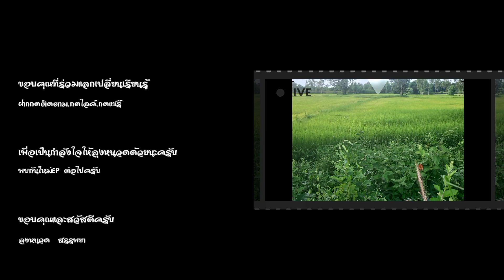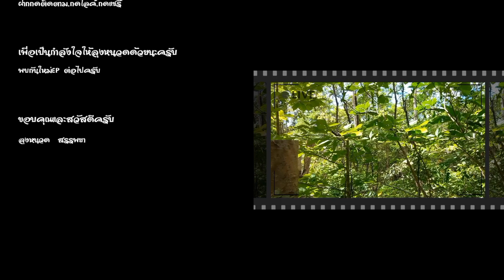EP. 66 หนอนตายหยาก Stemona collinsae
ยาสมุนไพรพื้นบ้านจังหวัดอุบลราชธานี  ใช้ ราก ต้มน้ำดื่ม ถ่ายพยาธิตัวจี๊ด นำรากผสมกับหญ้าหวายนาและชะอม ต้มน้ำดื่ม ถ่ายพยาธิตัวจี๊ด คั้นน้ำพอก แก้หิดเหา
              ตำรายาไทย  ใช้ ราก รสเมาเบื่อ ปรุงยารับประทาน แก้โรคผิวหนังผื่นคันน้ำเหลืองเสีย รมหัวริดสีดวงให้ฝ่อแห้งไป พอกทาแก้โรคผิวหนัง ฆ่าหิดเหา ฆ่าเชื้อพยาธิภายใน มะเร็งตับ ตำผสมน้ำฆ่าแมลง หนอนศัตรูพืช ทุบละเอียดแช่น้ำฟอกล้างผม ฆ่าเหา พอกแผลต่างๆ ฆ่าหนอน ใส่ปากไหปลาร้าฆ่าหนอน และใช้ทำลายหิดได้ นำรากมาโขลกบีบเอาน้ำหยอดแผลวัวควายซึ่งมีหนอนไช หนอนจะตายหมด